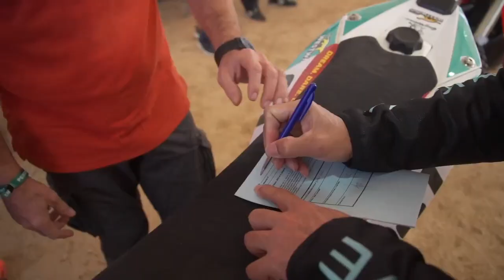The Kove 450 rally Dakar riders all arrives at the Dakar bivouac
Kove Uk Online tech , downloads , info , online shop , photos and so much more